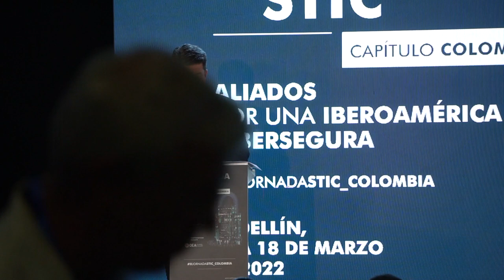Fortalecimiento de la ciberseguridad en Colombia e Iberoamérica.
Estrategia de Ciberseguridad y Ciberdefensa del Sector Defensa con la que se fortalecen:

✅Capacidades humanas
✅Mecanismos para atención y prevención
✅ Protección de infraestructura crítica cibernética